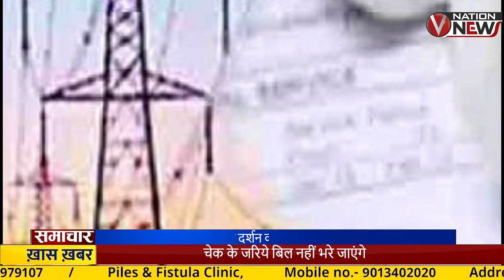चेक के जरिये बिल नहीं भरे जाएंगे| VNation News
चेक के जरिये बिल नहीं भरे जाएंगेvnationnews
-एक्सप्रेसवे पर गुरूवार से commercial वाहनों पर रोक
पार्किंग में 9 हजार वाहन खड़े होंगे
-पुलिसकर्मी सूट बूट में मेहमानो का स्वागत करेंगे
स्कूल छोड़ चुके बच्चों को फिर शिक्षा से जोड़ा जाएगा